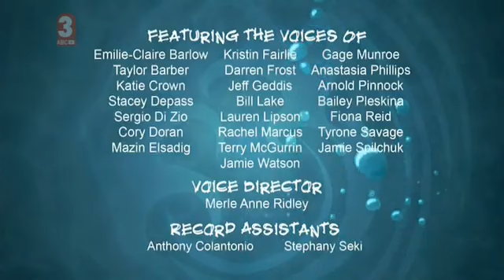stoked episode 19